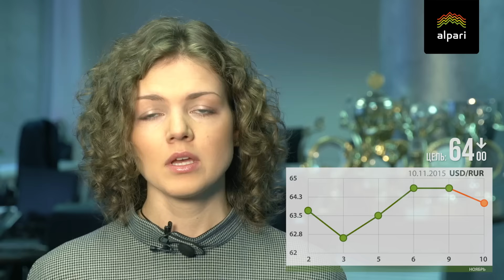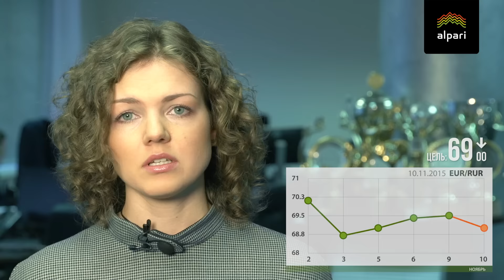Цель по доллару - 63 рубля